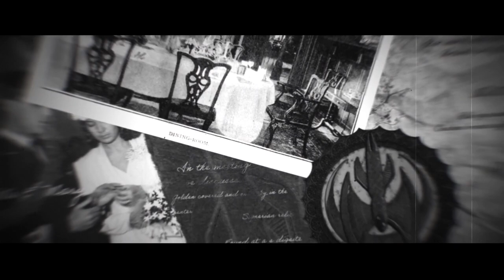The Dark Pictures: House of Ashes - 20 Minutes Of Gameplay With Dev Commentary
Looking for an introduction to House of Ashes? Game Director Will Doyle reveals developer secrets and inspirations in this commentated walkthrough of the beginning of the game.